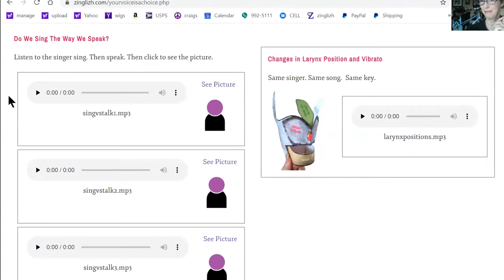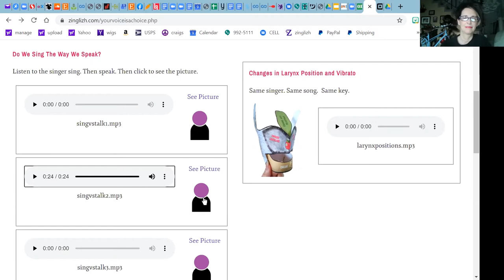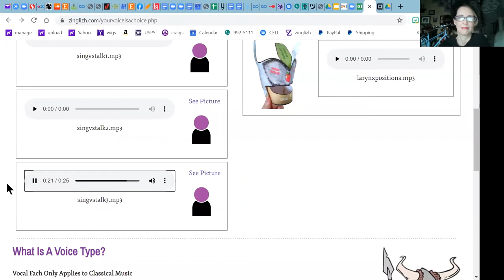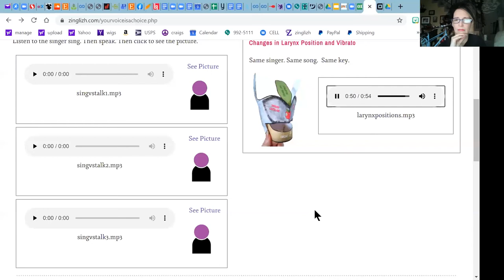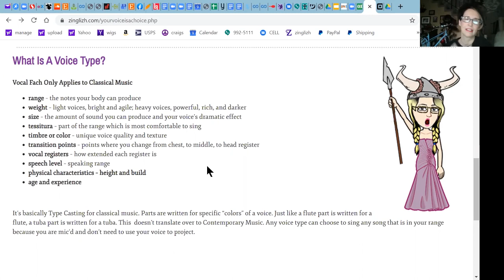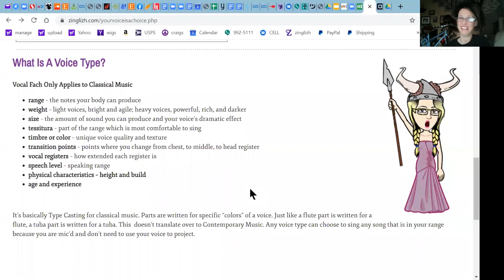Your Voice is a Choice - On-line Singing Lessons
ZingliZh Lecture - Introductory lecture with demos on vocal timbre.